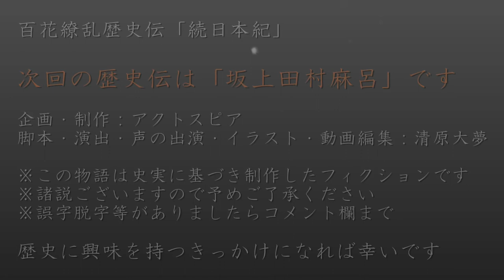続日本紀 ～天皇毎に振り返る約百年～ 歴史ドラマ 百花繚乱歴史伝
第42代目文武天皇から第50代目桓武天皇までの約100年の出来事をまとめた歴史書続日本紀。それを編纂していたのは、徳政相論でも活躍する菅野真道。秋篠安人と共に、確認作業を行っている

菅野真道（すがののまみち）
　徳政相論の時にも登場する人物

秋篠安人（あきしののやすひと）
　菅野真道と共に続日本紀を完成させた公卿

　第50代天皇。光仁天皇の子。

【続日本紀天皇一覧】
第42代目　文武天皇　697年～707年
第43代目　元明天皇　707年～715年
第44代目　元正天皇　715年～724年
第45代目　聖武天皇　724年～749年
第46代目　孝謙天皇　749年～758年
第47代目　淳仁天皇　758年～764年
第48代目　称徳天皇　764年～770年
第49代目　光仁天皇　770年～781年
第50代目　桓武天皇　781年～806年

藤原不比等（ふじわらのふひと）
　藤原鎌足の息子。藤原四子の父

刑部親王（おさかべしんのう）
　天武天皇の息子。大宝律令の制定と施行に従事した

舎人親王（とねりしんのう）
　天武天皇の息子。日本書紀編修事業の総裁を務めた

太安万侶（おおのやすまろ）
　古事記を編纂した事で有名な人物

大野東人（おおののあずまびと）
　藤原広嗣の乱鎮圧に大きく貢献した人物

藤原広嗣（ふじわらのひろつぐ）
　藤原宇合の長男。反乱を起こして、処断された

普照（ふしょう）
　遣唐使。偉いお坊さんを連れて帰る任務があった

鑑真（がんじん）
　鑑真和上とも呼ばれる。唐（当時の中国）の高僧

恵美押勝（えみのおしかつ）
　藤原仲麻呂が改名をした。とても縁起の良い名前とされる

道鏡（どうきょう）
　孝謙上皇（称徳天皇）に気に入られていた僧侶

和気清麻呂（わけのきよまろ）
　平安京遷都などで活躍する人物。神託の件で流罪に処された

【用語解説】
重祚（ちょうそ）
　一度位を退いた天皇が、再び位につくこと

遷都（せんと）
　政府の所在地を移しかえること

古事記（こじき）
　712年に完成した。日本の神話的な扱いの歴史書

長屋王の変（ながやおうのへん）
　729年に起きた、藤原氏による長屋王を失脚させる為の争い

天然痘（てんねんとう）
　天然痘ウイルスが原因で発病し、強い感染力がある

墾田永年私財法（こんでんえいねんしざいほう）
　占有期間の制限を外し、墾田は永久に私有地とすることを認めた

恵美押勝の乱（えみのおしかつのらん）
　押勝が道鏡を失脚させる為に起こして失敗に終わった反乱

　　　  nons works

2022年大河ドラマ「鎌倉殿の13人」の主人公

2018年6月1日設立。代表清原大夢。